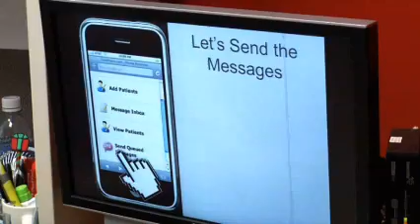Pilot Study Supports Adolescent Diabetes Patients through Personalized Text Messages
An endocrinologist at Nationwide Children's Hospital taps into teen texting habits to increase medication compliance in adolescent diabetes patients. Watch her explain why this form of communication has shown positive health results.